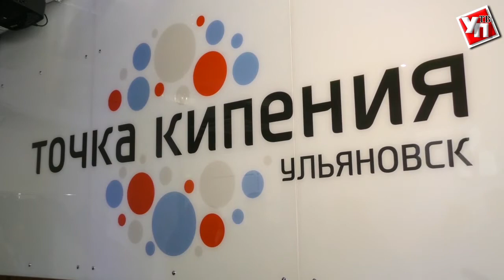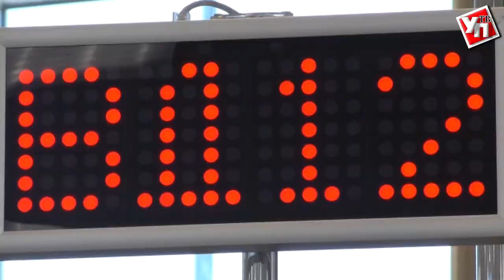Всемирный банк оценил развитие цифровой экономики в Ульяновске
Предварительные итоги исследования озвучены на открытии в Ульяновске пространства коллективной работы «Точка кипения».